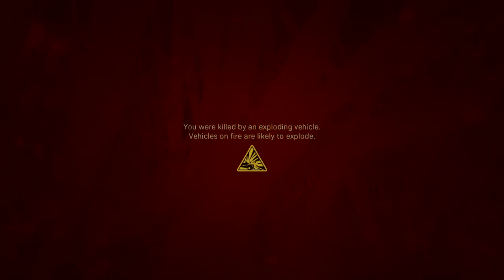Call of Duty®: Modern Warfare®_20230502104813